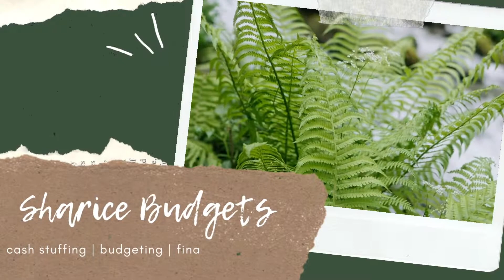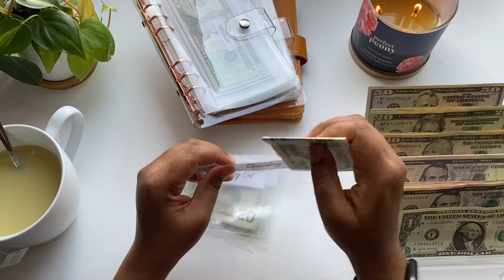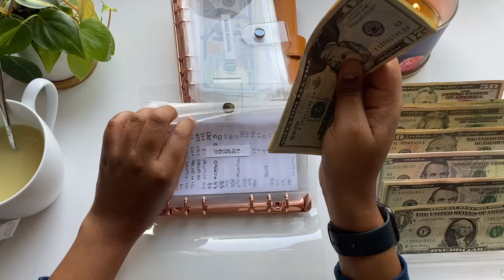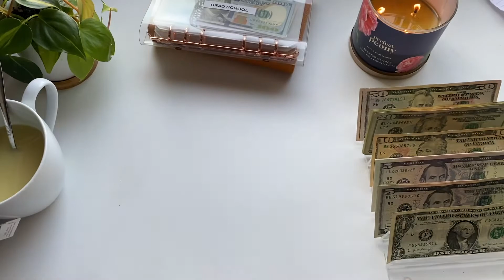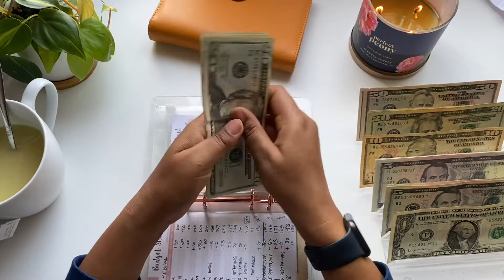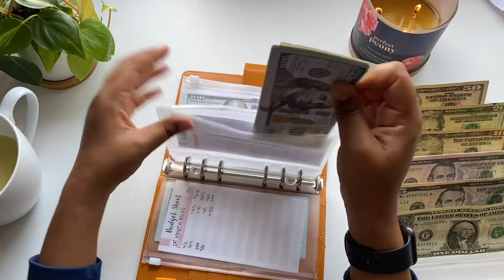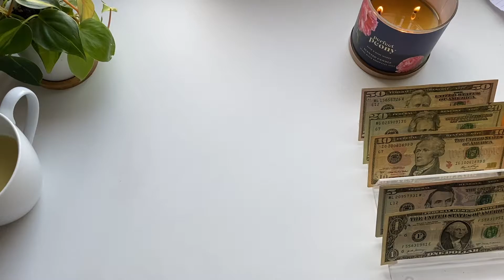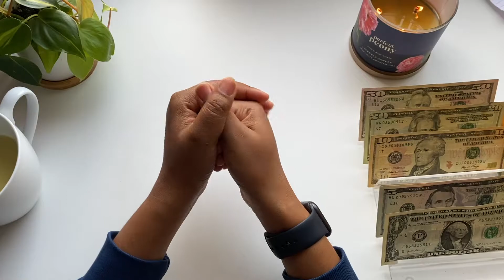April Paycheck #3 Cash Stuffing | Cash Envelopes | Sinking Funds | 2022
In this video I share my method to budget and save money by stuffing my cash envelopes and sinking funds. Thank you for stopping by to watch and support; enjoy!

Things I Use:

Cash Envelopes
Clear Rose Gold Binder
Yellow Binder
Zipper Cash Envelopes